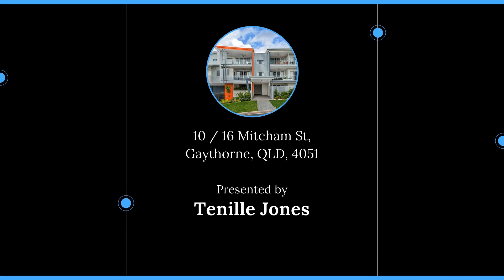10 / 16 Mitcham St, Gaythorne, QLD, 4051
🔔 For Rent - Large storeroom & ducted air conditiong

For all enquiries contact Tenille Jones